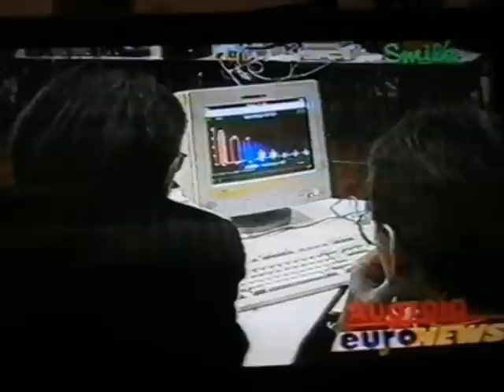ΚΕΝΤΡΙΚΟ ΔΕΛΤΙΟ ΕΙΔΗΣΕΩΝ SMILE CHANNEL 1994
ΚΕΝΤΡΙΚΟ ΔΕΛΤΙΟ ΕΙΔΗΣΕΩΝ SMILE 1994
ΜΟΥΣΕΙΟ ΤΥΠΟΥ ΣΕΡΡΩΝ
mtser.gr
ΚΕΔΗΣ